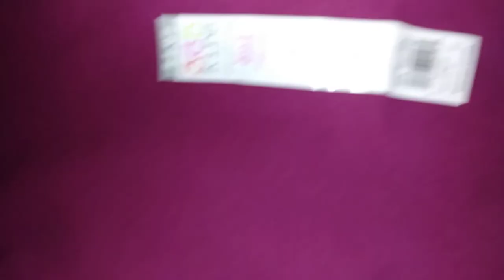Waltmart garanimals girl fall clothes haul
Sorry couldnt end my video how i wanted too my memory was full but hope you guys like it